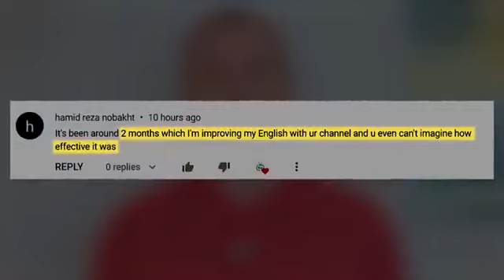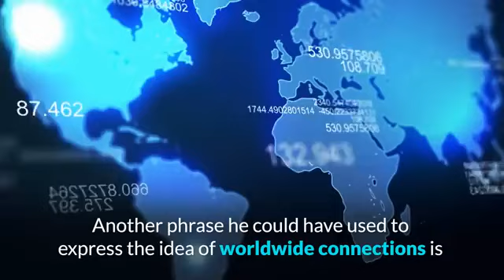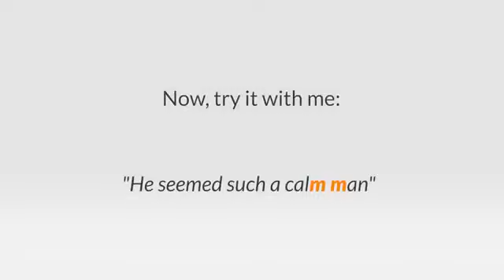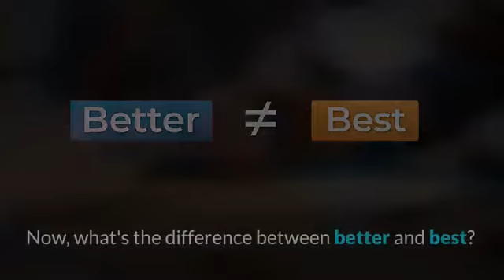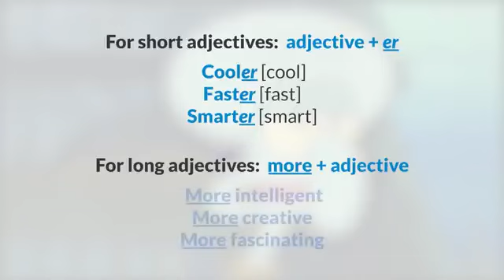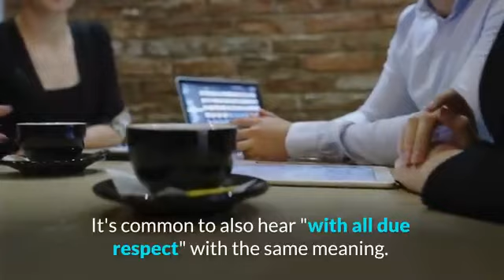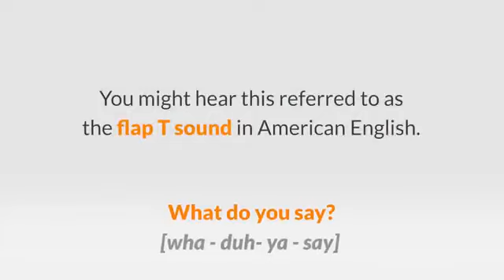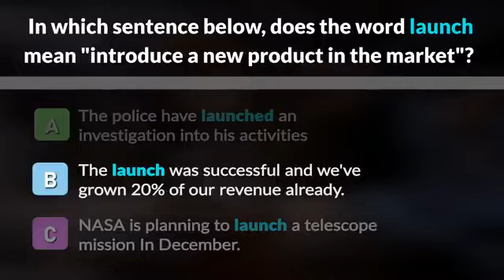Learn English with INCREDIBLES 2